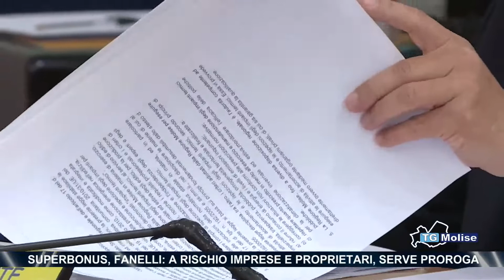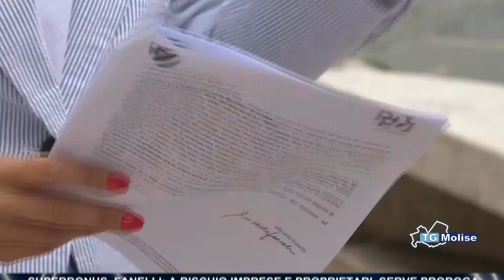Superbonus, Fanelli: a rischio imprese e proprietari, serve proroga